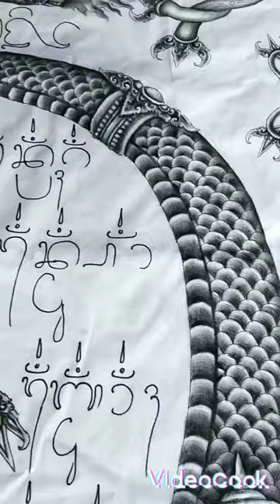Rerajahan Sang Hyang Aji Pasupati